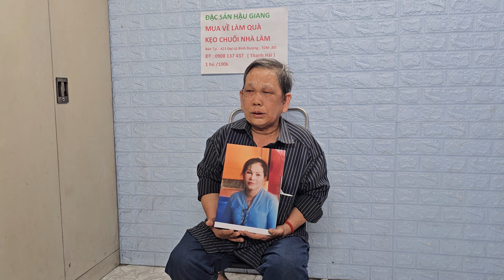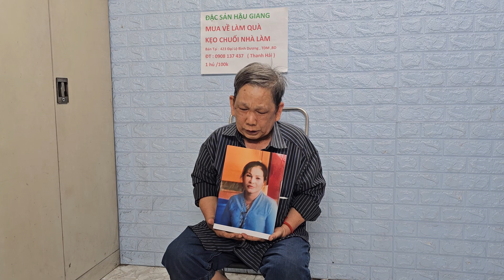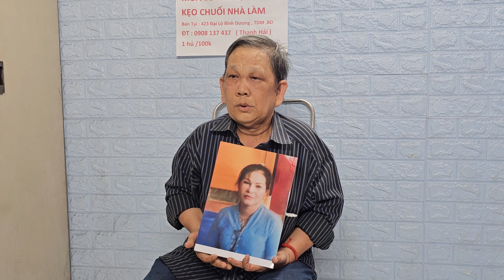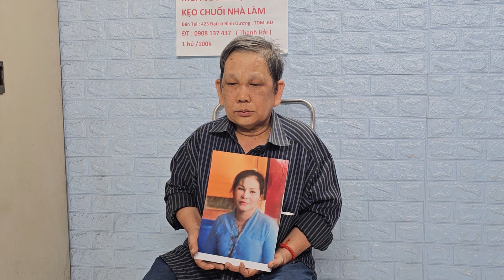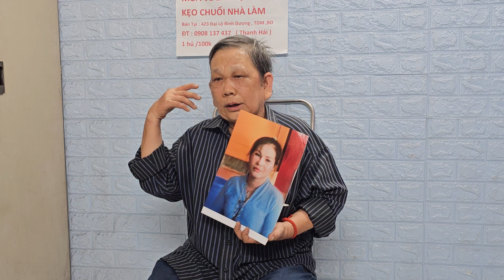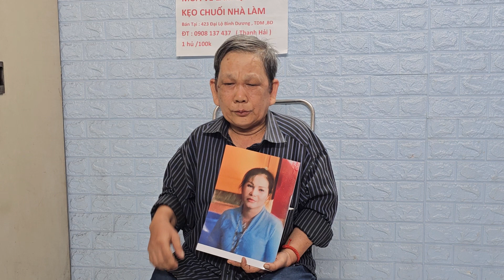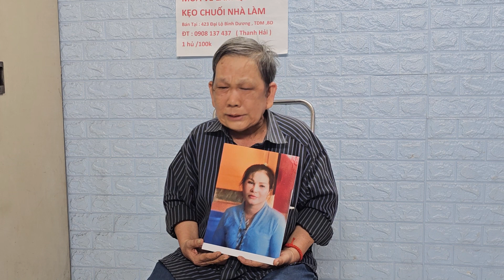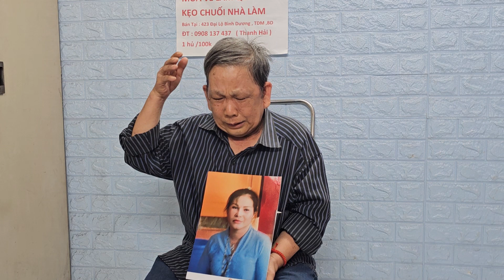Cô Tới Nhờ Hiệp Sĩ Giúp Đỡ